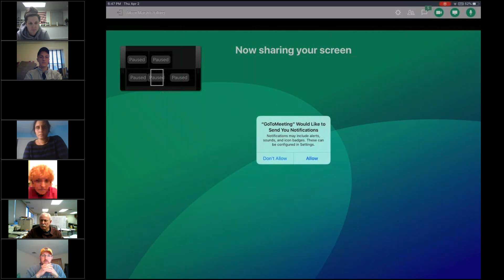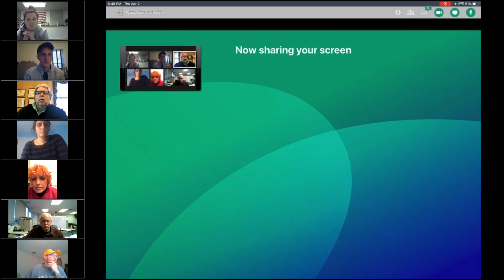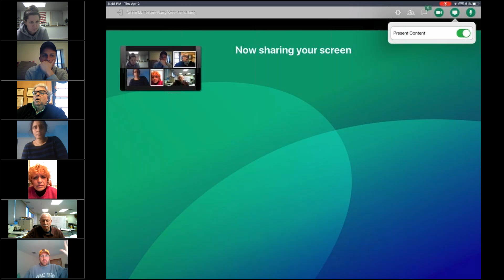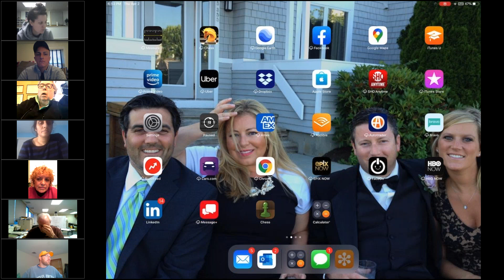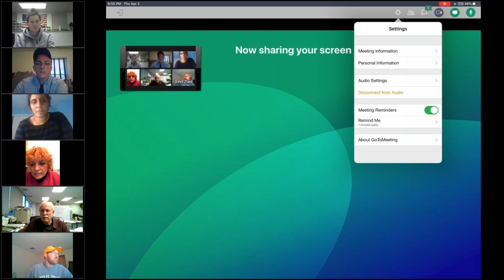Stratford Architectural Board April 2, 2020